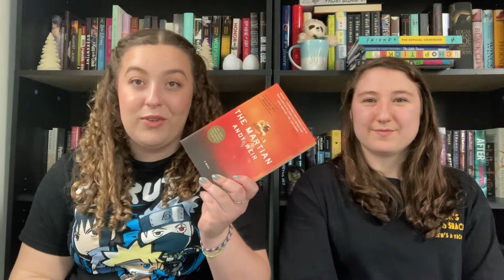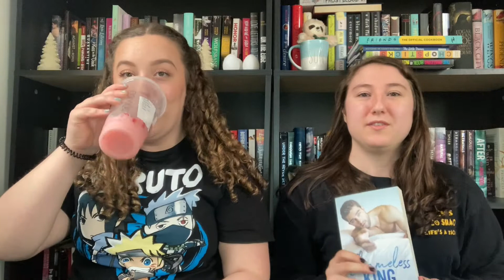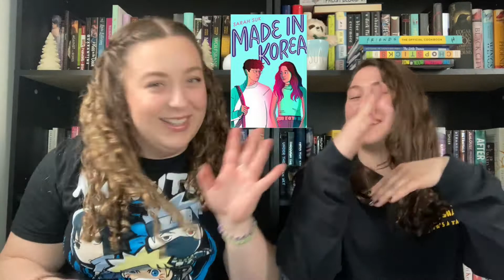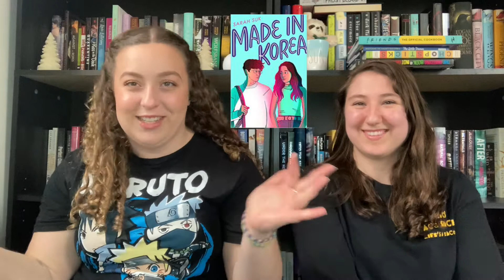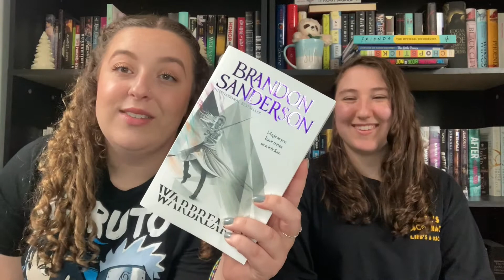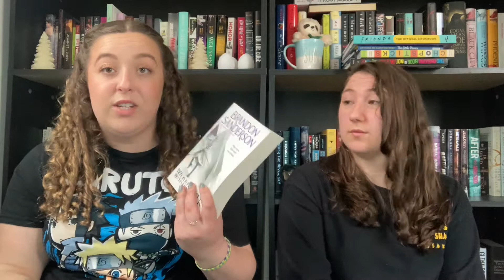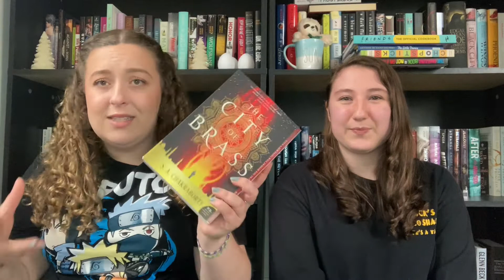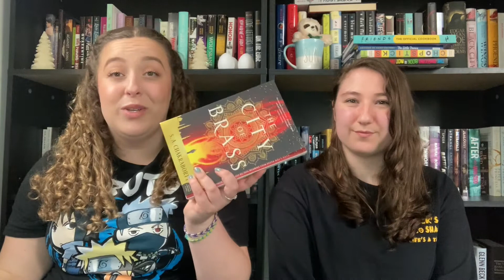5 Star Book Predictions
Hey everyone! Today's video is all about books that predict will be 5 stars and become all time favorites! We have a mix of new and older releases and a wide variety of genres. What are some books that you think will be 5 stars? Let us know down below!